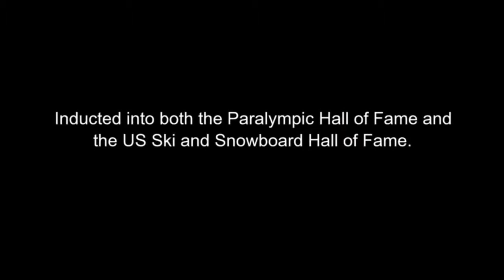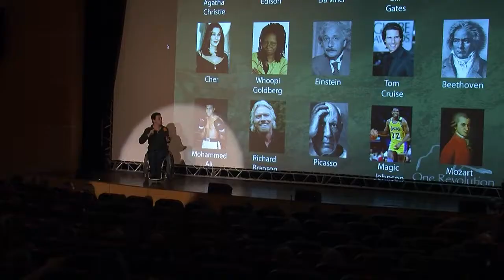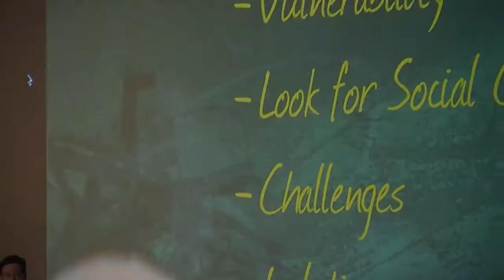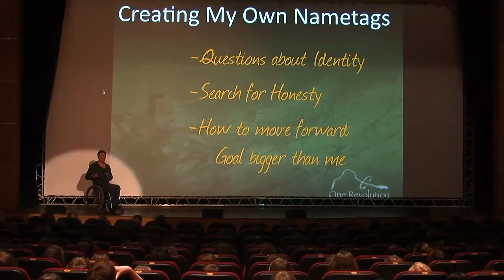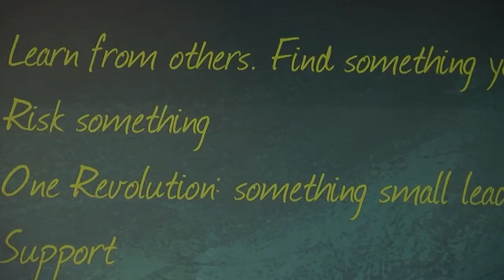Chris Waddell Nametags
Excerpts from Chris Waddell's Nametags Education Program